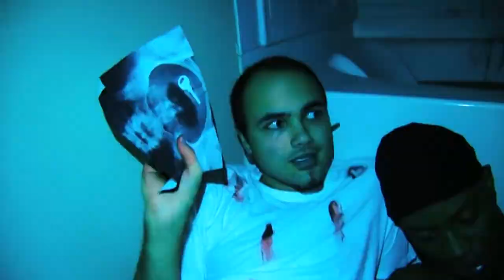SML Movie: Cody's Sister!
Cody's sister is visiting,  Bowser Junior and Joseph fight for her love!